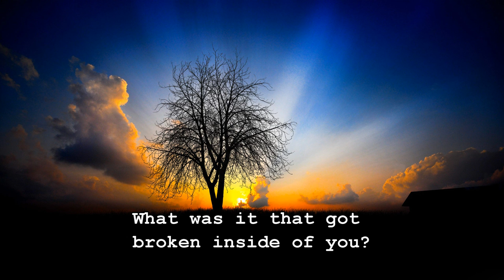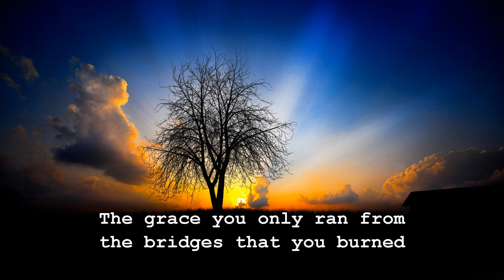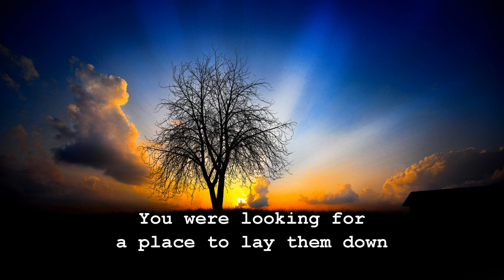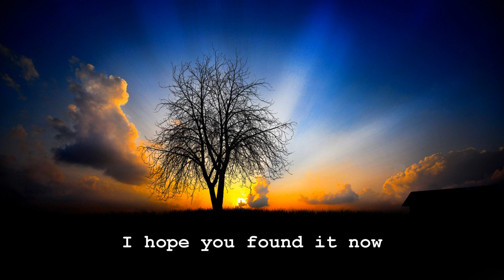Jason Walker - Hope You Found it now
This is a lyric video of the song "Hope you found it now" by Jason Walker.

I tried using another program than Windows Live Movie Maker. I used CyberLink PowerDirector 11 (64 bit) trial version. When I finished the video, I saw there was a green text on top of the video, because I was using a trial version. The use of this new program has its benefits, but also its disadvantadges. I hope it doesn't bother you that much. I will most likely continue using Movie Maker for my videos.

If you like the song and the video in general, please consider leaving a like.